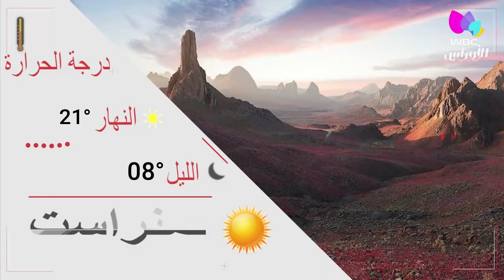أحوال الطقس ليوم الأربعاء 15 ديسمبر 2021